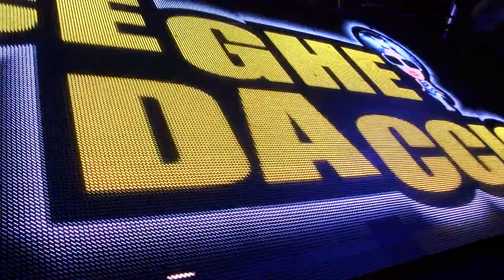Dance Music Party Event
Musical event disco music 70s 80s